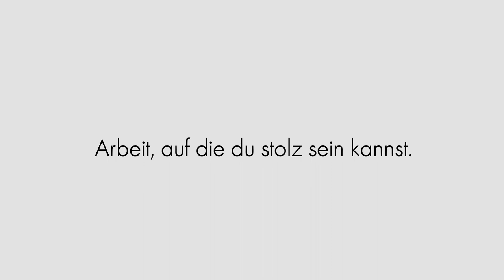DIE "Große" KLAPPE 2018 "Kompliment", Swarovski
"At Swarovski we add sparkle to people’s everyday life”

Kunde:  Birgit Berthold-Kremser, Swarovski Group
Idee/Skript:  Frederic Schreitmüller (Idee, Konzept, Text), Florian Wiesener (Idee, Konzept, Art Direction) und Dzhulyetta Kretsu (Idee, Konzept, Art Direction), alle Überground

Produktion: NEW ID filmproduktion
Director: Laurenz Paryjas
Exec. Producer Gitte Schilly, NEW ID
Producer Ina Hubbert, NEW ID
Prod. Assistant Dirk Finken , NEW ID
Unit Manager Jochen Brood
DoP Jan Kulkies
Focus Damian Gorczany
Oberbeleuchter Annivas Kellidis
DIT/ Ton Max Pieper, NEW ID
Styling/ Make Up Eva Mittmann

Cast: CCP Cologne Casting Pool NEW ID
Frau Tankstelle Jetemire Alimusaj
Mann Tankstelle Slim Weidenfeld
Basketball Frau Lara Schwitalla
Basketball Mann Jannis Grundwald
Umzug Frau Anna Lisa Müller
Umzug Mann Paul Stimpel